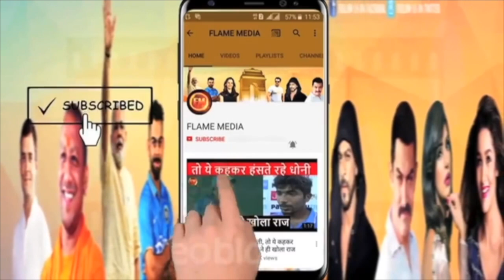CID फेम शिवाजी साटम ने टीवी जगत की खोली पोल..ढाई साल से कई कलाकार बेरोजगार..मेकर्स मुंह नहीं लगाते